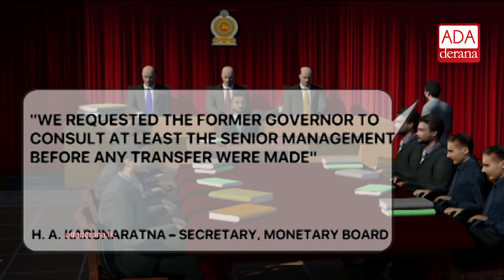These internal transfers were unfavorable for the bank - Secretary of Monetary Board (English)